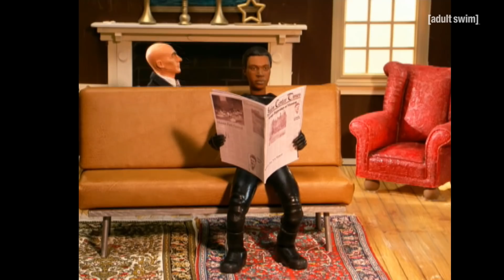Adult Swim VF - Robot Chicken 🇫🇷 | La foire à la saucisse [extrait S02E13]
Suivez le procès qui oppose Garfield à Heathcliff et des X-Men tous droits échappés de la "Police Academy"...

Suis nous quoi.

Retrouve-nous en illimité à la demande sur Canal+, Free, Molotov et Bouygues et à 23h sur Toonami.

Nous sommes la chaîne de toutes les audaces ! Née en 2001, Adult Swim est un îlot de créativité pour l'animation adulte (The Venture Bros, Robot Chicken, Archer...), séries comiques en prise de vue réelle (Black Jesus), maison mère des cultes Rick & Morty et Samurai Jack, et tant d'autres...